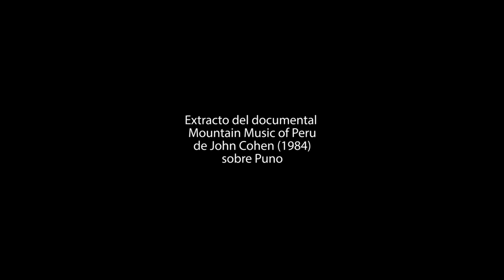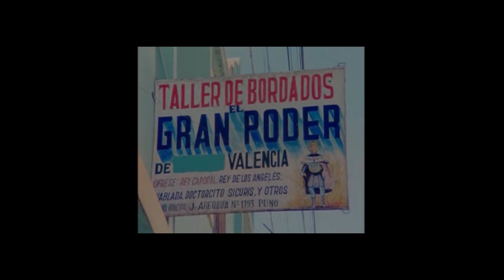Puno en Mountain Music of Peru (1984) - John Cohen